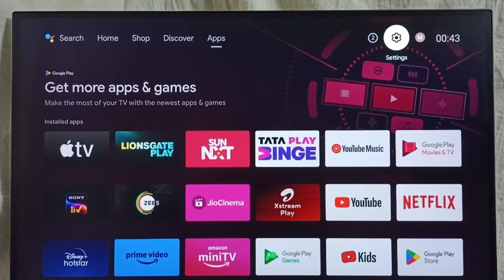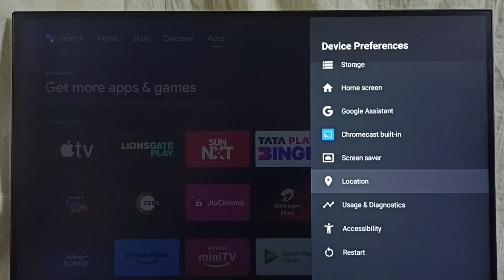Croma Android TV : How to Enable or Disable USB Debugging Mode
Android TV Google TV : How to Enable or Disable USB Debugging Mode,
Android TV,
Android,
Smart TV,
Smart Google TV,
Google TV,